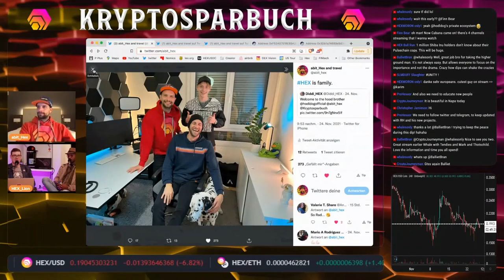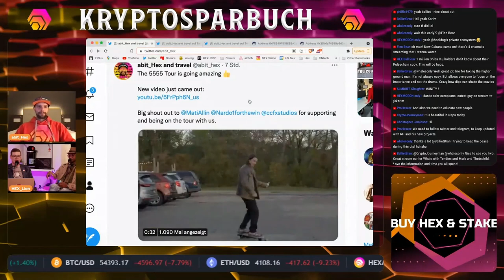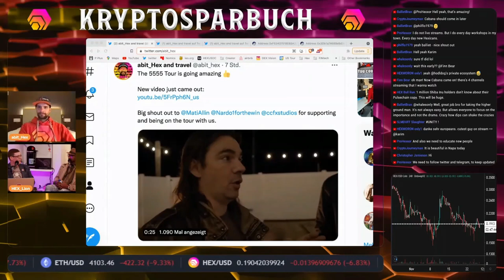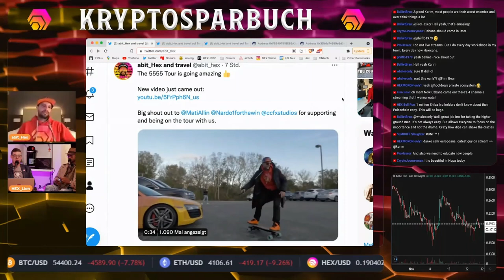KARIM AND ABIT'S ADVICE FOR PEOPLE ON THE FENCE MAKING CONTENT FOR HEX AND PULSECHAIN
Original Stream (@Kryptosparbuch November 26th, 2021

Allmylinks.com/BallietBran
BallietBran.com